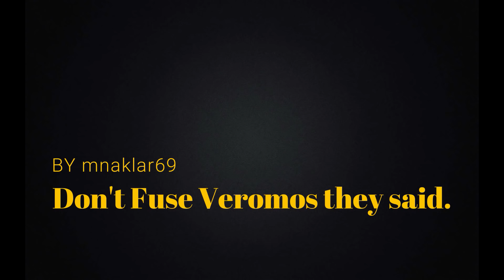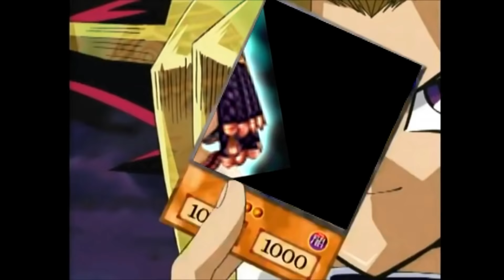WTF Videos I Found on Reddit #2 - SUMMONERS WAR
WTF Videos I Found on Reddit #2 - Summoners War by KenjiSW
Do you have crazy Summoners War clips? then be part of my next WTF video! : P